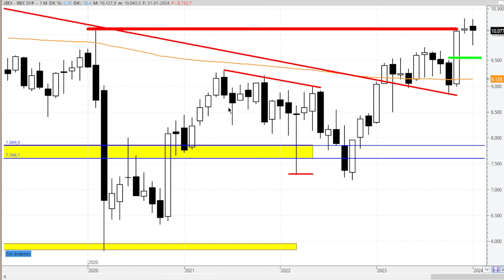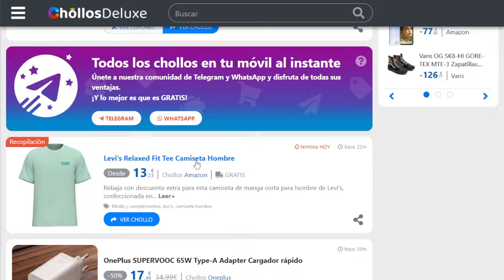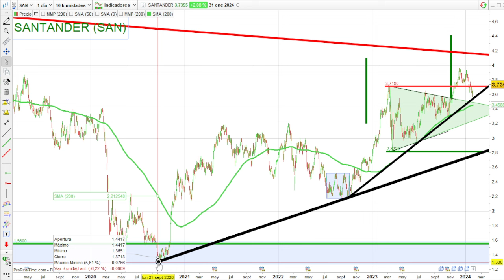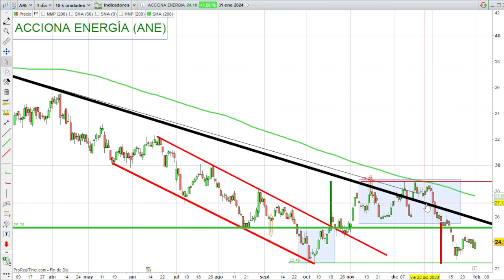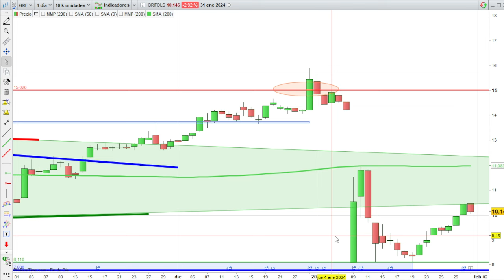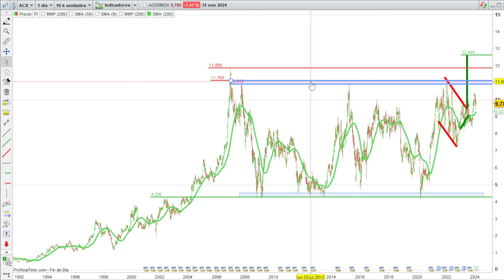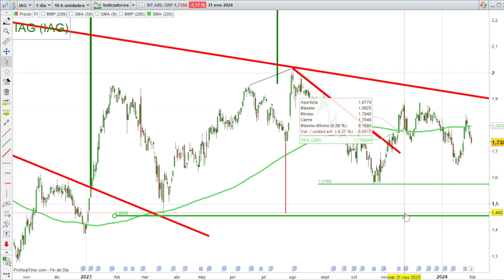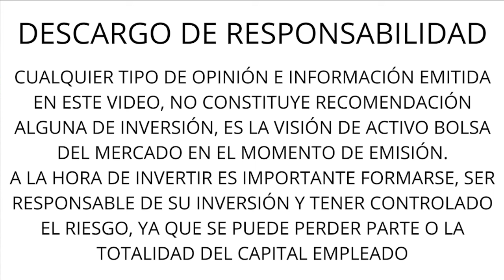31/01 IBEX 35, SANTANDER, CELLNEX, ACCIONA E., GRIFOLS, ACERINOX E IAG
VIDEOS DESTACADOS

IBEX 35
SANTANDER
CELLNEX
ACCIONA ENERGÍA
GRIFOLS
IAG